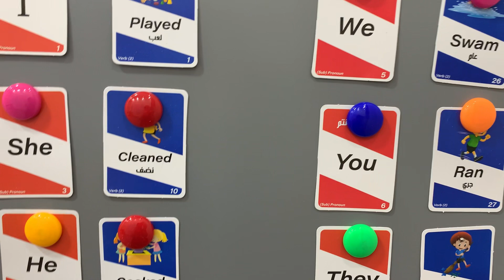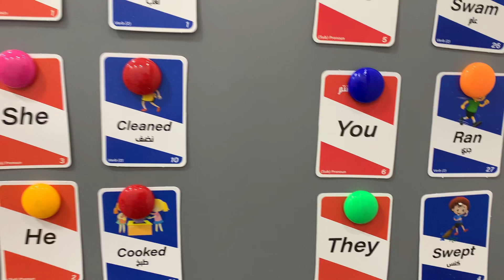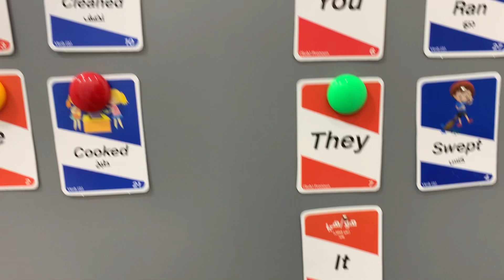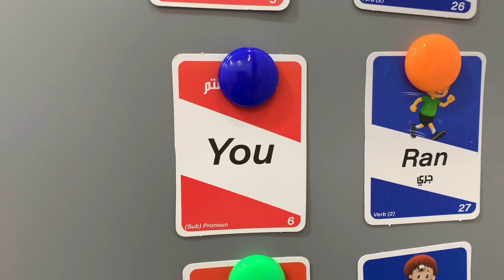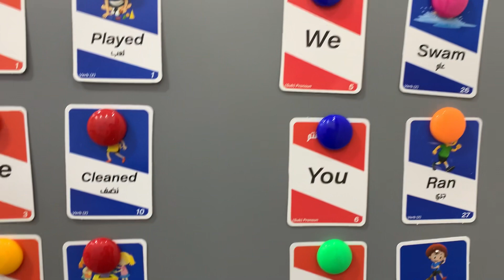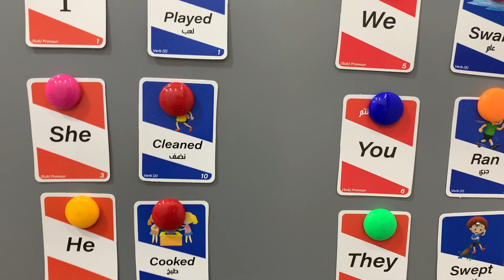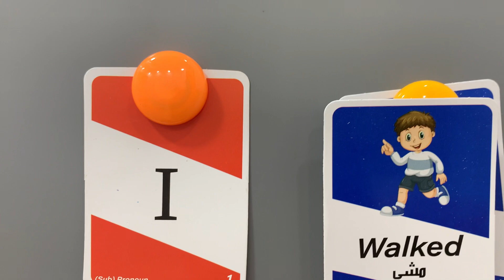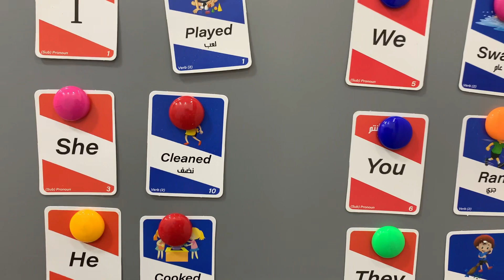الماضي البسيط هنلعب ونتعلم past simple